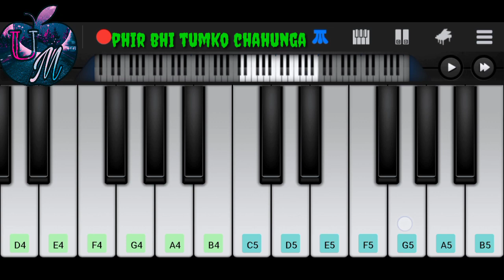phir bhi tumko chahunga on mobile piano very Easy to play#mobilepiano#shortsviral#shorts